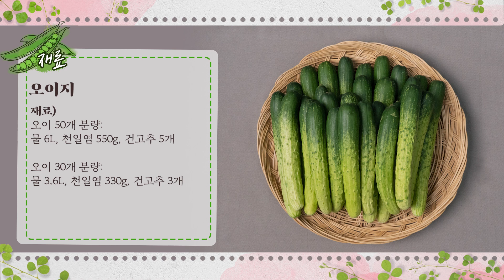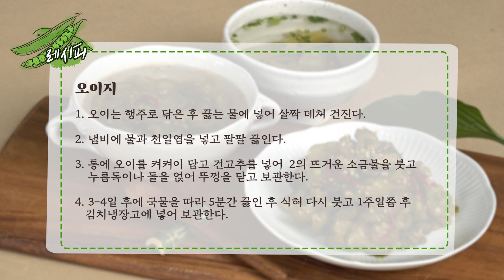EP163-오이지 3종) 오이지 하나로 시원한 냉국과 아삭한 무침!!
안녕하세요~ 오늘은 오이지와 오이지를 활용한 음식을 만들어 봤습니다
여름에 밑반찬으로 오이지 많이 드시죠?
여름철 오이지를 맛있게 드실 수 있는 오이지 냉국과 무침을
이종임 스타일로 만드는 법을 준비해 봤습니다^^
오이지 하나만 담가 놓으셔도 냉국과 무침을 어렵지 않게 만드실 수 있으니까
이종임 스타일 채널에서 함께 만들어 보시고 시원한 여름 보내시면 어떨까요?^^

이종임 스타일 레시피 경험담이나, 영상에 대한 의견 언제든 환영합니다.
많은 댓글 남겨 주세요!^^

오이지

재료)

- 오이 50개 분량: 물 6L, 천일염 550g, 건고추 5개
- 오이 30개 분량: 물 3.6L, 천일염 330g, 건고추 3개

만드는법)

1. 오이는 행주로 닦은 후 끓는 물에 넣어 살짝 데쳐 건진다.

2. 냄비에 물과 천일염을 넣고 팔팔 끓인다.

3. 통에 오이를 켜켜이 담고 건고추를 넣어  2의 뜨거운 소금물을 붓고
    누름독이나 돌을 얹어 뚜껑을 닫고 보관한다.

4. 3-4일 후에 국물을 따라 5분간 끓인 후 식혀 다시 붓고 1주일쯤 후
   김치냉장고에 넣어 보관한다.

오이지무침

재료)

오이지 2개, 다진마늘 1큰술,
다진파 1큰술, 통깨 1작은술,
매실청 1작은술, 참기름 1작은술,

만드는법)

1. 오이지는 깨끗이 씻어 둥글납작하게 썰고 물에 헹군 후
   물기를 꼭 짜고 양념으로 무친다.

오이지냉국

재료)

오이지무침(2개 분량)

냉국물)
생수 2컵, 매실청 2큰술,
식초 2큰술, 원당 2작은술,

만드는법)

1. 오이지는 둥글납작하게 썰어 물에 헹구고 물기를 꼭 짜내어
   양념에 무친 후 냉국물을 붓고 얼음을 띄운다.